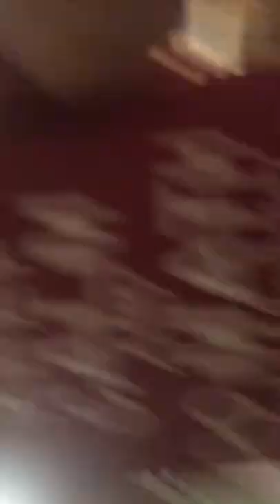Me and my friends